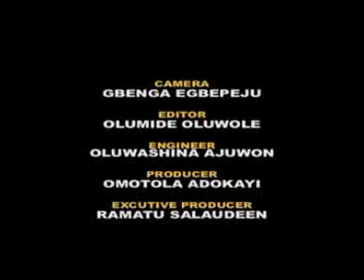Women's World on NTA Ijebu ode.